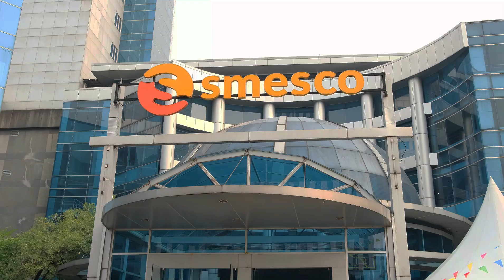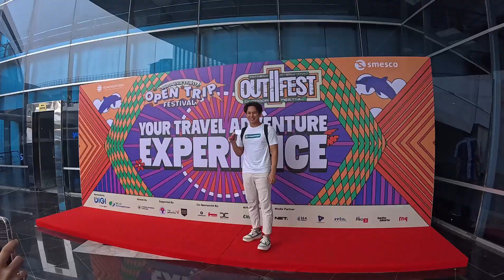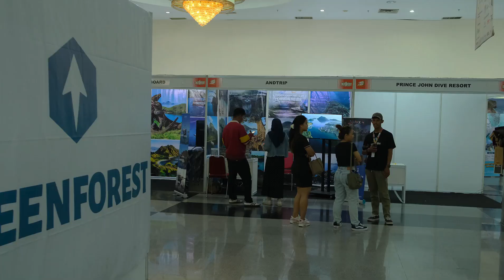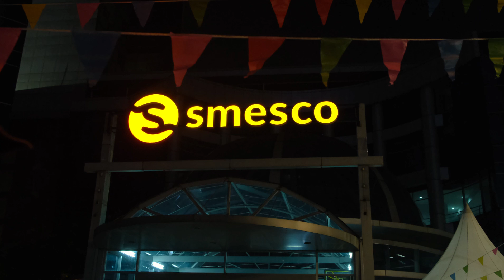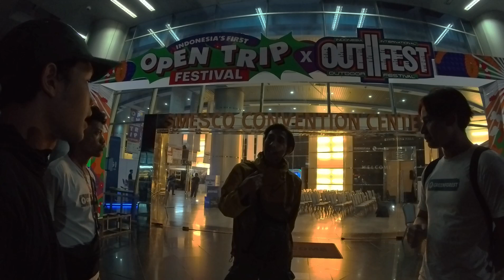OUTFEST 2024 SMESCO JAKARTA LUAR SUPER RAME | GREENFOREST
outfest yang di adakan di smesco jakarta ini sangat sangat diluar nalar, untuk brand outdoor sendiri sangat luar biasa rame di hari pertamaaa..